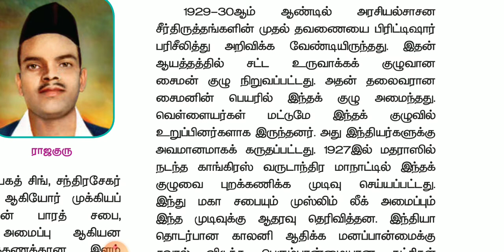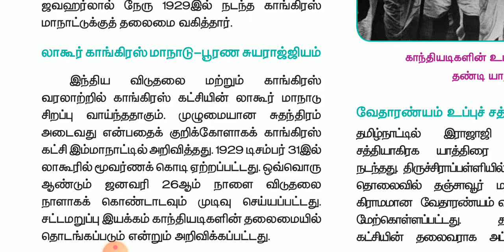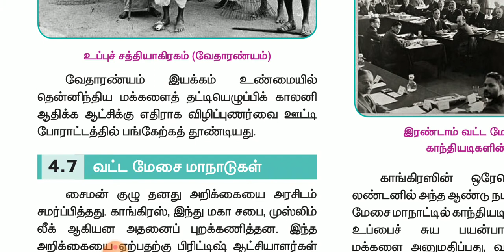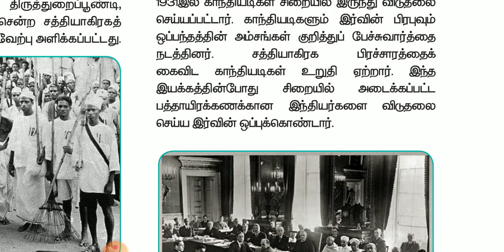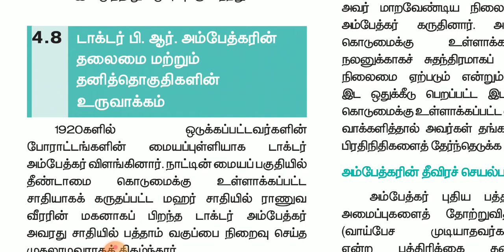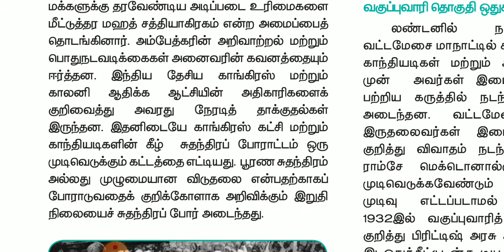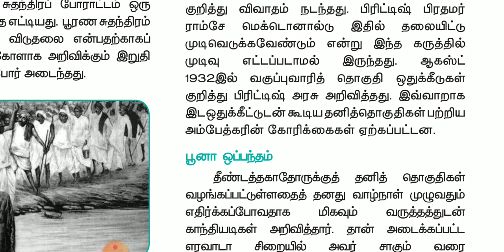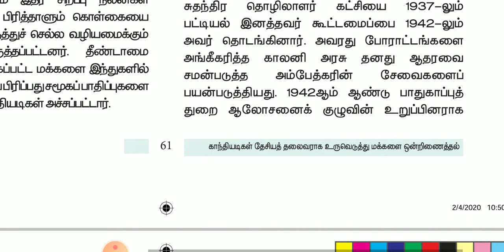TN XII HISTORY LESSON 4 PART 5 | சைமன் குழு- நேரு அறிக்கை- லாகூர் காங்கிரஸ் |வட்டமேசை மாநாடுகள்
TN XII HISTORY LESSON 4 PART 5

*சைமன் குழு,
*நேரு அறிக்கை,
*லாகூர் காங்கிரஸ்,
*தண்டி யாத்திரை,
*வேதாரண்யம் உப்பு சத்தியாகிரகம்,
*வட்டமேசை மாநாடுகள்,
*தனித்தொகுதிகள் உருவாக்கம்,
*வகுப்புவாரி தொகுதி ஒதுக்கீடு,
*பூனா ஒப்பந்தம்